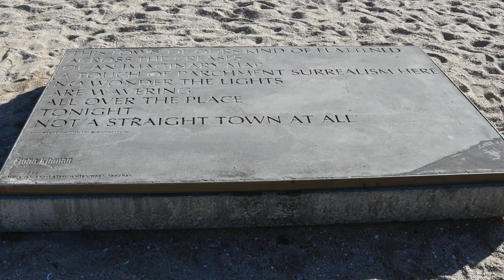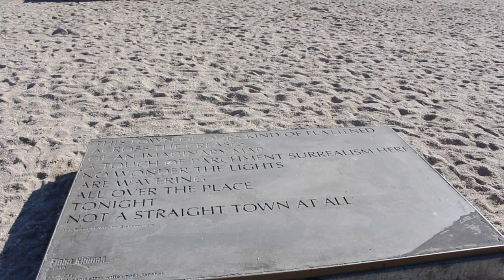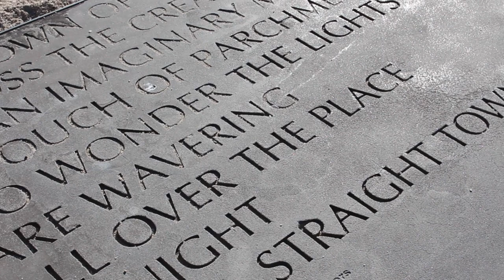Wellington Writers Walk: Dame Fiona Kidman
The Wellington Writers Walk is 21 years old this year, and to celebrate this auspicious occasion we are holding a very special event with two of New Zealand’s most celebrated authors: Dame Fiona Kidman and Elizabeth Knox. Along with author and Writers Walk committee member Tanya Ashcroft, they will talk about the creation, history and future of this wonderful Wellington institution and the part they’ve played in making the walk the much-loved success it is.

Join us at Karori Library on 13 May, 11am for this free public event. Please arrive early as there is limited seating. A New Zealand Sign Language interpreter will be present at this event. For event info visit: wcl.govt.nz

In this video authors Philippa Werry and Maggie Rainey-Smith discuss Dame Fiona Kidman's sculpture, that features a quote taken from 'Speaking with my Grandmothers' in Writing Wellington, ed. Roger Robinson, Victoria University Press, 1999. For more information on the Wellington Writers Walk